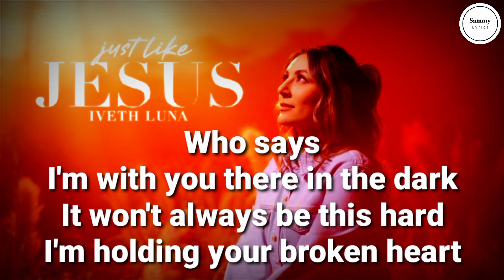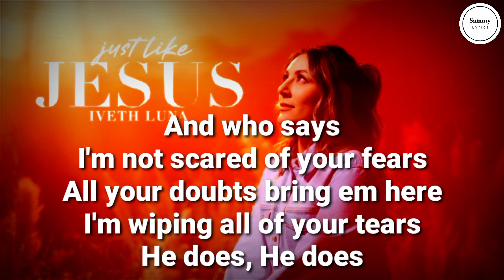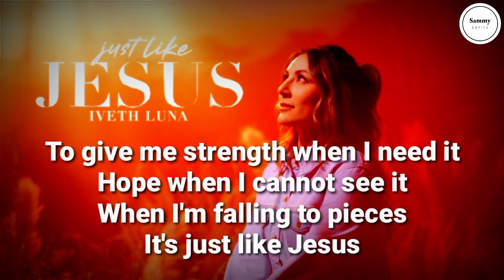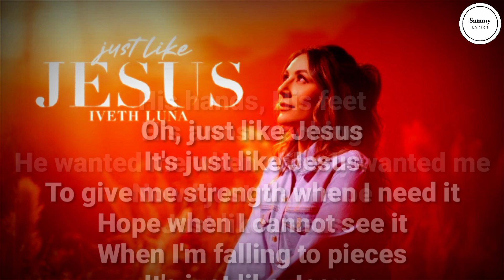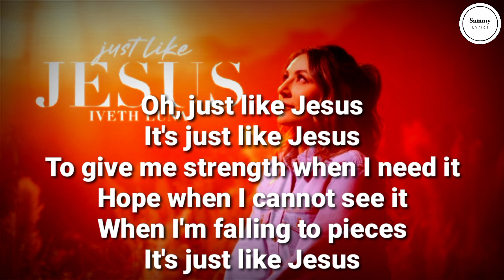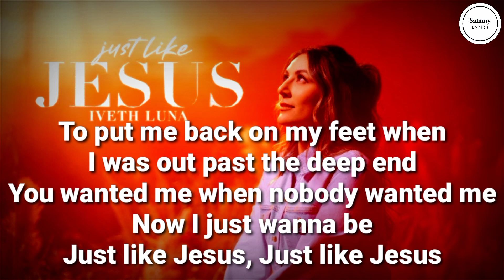Iveth Luna - Just like Jesus (Lyrics) | Sammy Lyrics